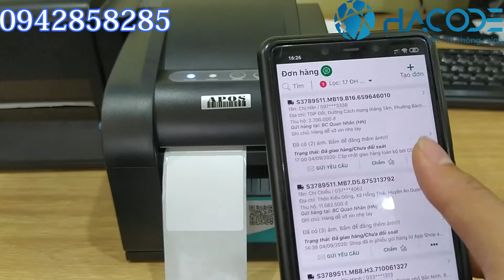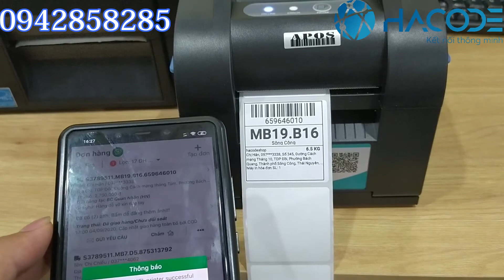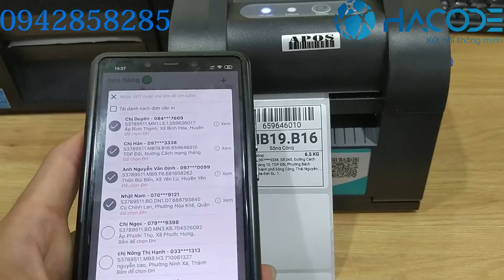Cách sửa lỗi máy in 350BN in tem GHTK bị lệch.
Các bạn thường hay gặp phải vấn đề in tem từ ap GHTK(Giao hàng tiết kiệm) mà chưa biết cách giải quyết ?
Các bạn có cảm thấy bức súc khó chịu khi cứ bị như vậy hoài??
Các bạn in tem thì bị khuyết thiếu thông tin của cửa hàng làm người nhận hay bên khách hàng không biết rõ làm cho việc buôn bán hàng của các bạn bị thiếu chuyên nhiệp.
Các bạn chưa rõ về máy in tem 350Bn này nên rất nhiều người đổ lỗi do máy in này đểu in tem toàn bị lệch bị thiếu thông tin đúng chứ. Mình xin đính chính lại chiếc máy Apos 350BN này là một chiếc máy cực kỳ tốt và cực kỳ đáng dùng. Chính các kho GHTK( GIao Hàng Tiết Kiệm) đã chọn và sử dùng hầu như 95% kho ghtk đều sử dụng.
Ở video này mình sẽ hướng dẫ cho các bạn khắc phục lỗi in tem ghtk(giao hàng tiết kiệm) sao cho tem của các bạn không bị lỗi lệch trên lệch dưới hay trái phải nữa.

Đây là sản phẩm của hàng Xprinter với model là Apos 350BN.
Apos 350BN là 1 chiếc máy in có kết nối mạng lan giúp các bạn có thể in ấn từ xa bằng chính chiếc điện thoại di động của mình chính vì vậy len bạn có thể in tem nhãn ghtk hay bất kỳ các hoá đơn hoặc tem nhãn khác một cách cự kỳ dễ dàng và tiện lợi.
Không chỉ vậy chiếc máy in 350BN còn là một chiếc máy in nhiệt không cần mực, cực kỳ nhỏ gọn và tiện lợi cho hầu hết các cửa hàng thời trang, shop quần áo,. và còn phù hợp hơn với các bạn bán hàng online mà gửi ghtk nhiều.
350BN không chỉ là một chiếc máy in tem nhãn thông thường mà nó còn là một chiếc máy in vừa có thể in hoá đơn vừa có thểt in tem chính vì vậy nên chiếc máy in apos 350BN này được đánh giá rất cao trên thị trường.
Giá vừa rẻ + khi mua hàng tại công ty HACODE còn được tặng kèm theo 2 cuộn tem, chuẩn của ghtk, không chỉ vậy các bạn còn được nhân viên kỹ thuật hỗ trợ sửa các lỗi máy in chọn đời
Nếu bạn ở trong nội thành Hà Nội cách với cômg ty HACODE chúng tôi bán kính dưới 10m mua máy in 350BN hay bất kỳ các thiết bị mã vạch mã số nào khác đều được free ship nữa nha.
Dưới đây là dãy các thông tin sản phẩm liên quan đến mã số mã vạch mà công ty đang bán có gì mọi người truy cập đường link hoặc vui lòng liên hệ với HOTLINE
- Các loại giấy in hóa đơn, mực in mã vạch, tem in mã vạch...
- Tem từ cứng, tem từ mềm...

► VP.HN: số 33 ngõ 71 Nguyễn Thị Định, Trung Hòa, Cầu Giấy, Hà Nội
► VP.HCM: 812 Trường Chinh, P.15, Q.Tân Bình, HCM
► Điện thoại: 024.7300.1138 (HN) – 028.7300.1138 (HCM)
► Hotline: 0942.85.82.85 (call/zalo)